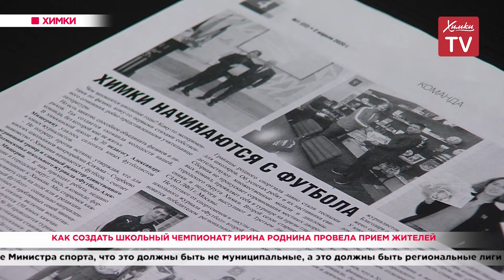Как создать школьный чемпионат? Ирина Роднина провела прием жителей. 09.10.20